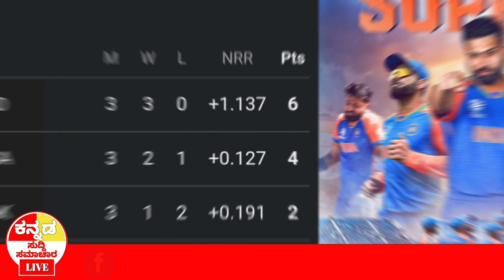IND VS USA ಪಂದ್ಯದಲ್ಲಿ ಗೆಲುವಿನ ನಗೆ ಬೀರಿದ ಭಾರತ icc t20 worldcup updates in kannada cricket highlights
IND VS USA ಪಂದ್ಯದಲ್ಲಿ ಗೆಲುವಿನ ನಗೆ ಬೀರಿದ ಭಾರತ  icc t20 worldcup updates in kannada l cricket highlights